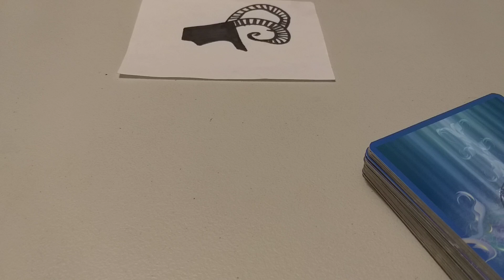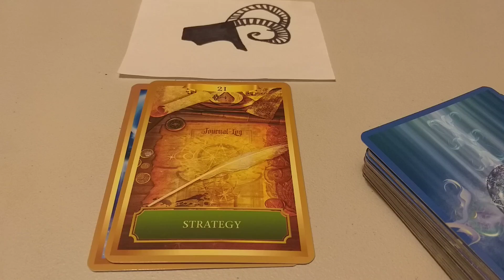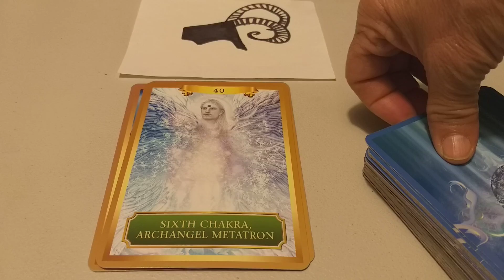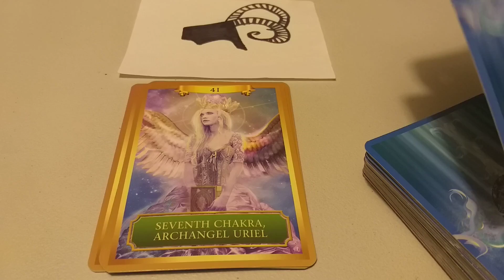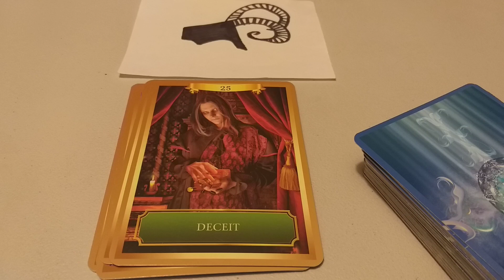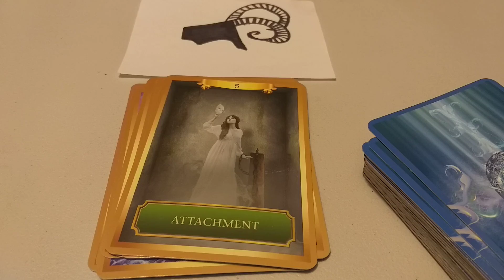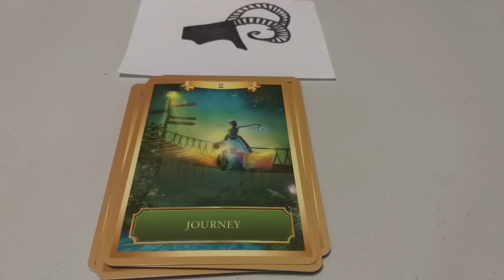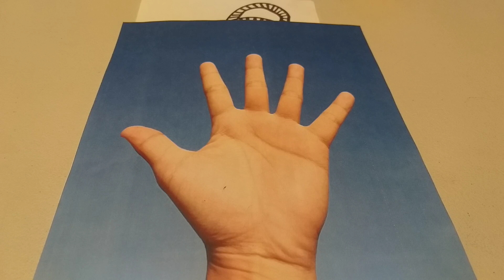EXT.SUPERIORES.ARIES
eloraculoderaquel
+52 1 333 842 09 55
Bendiciones